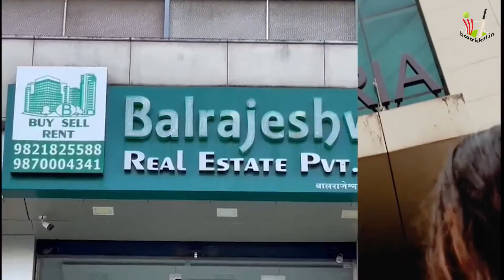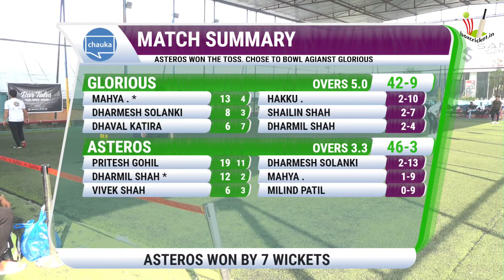GLORIOUS VS ASTEROS | MULUND CHAMPION LEAGUE 2021